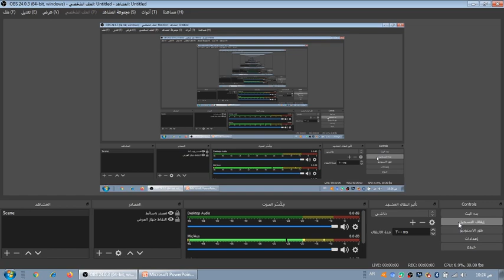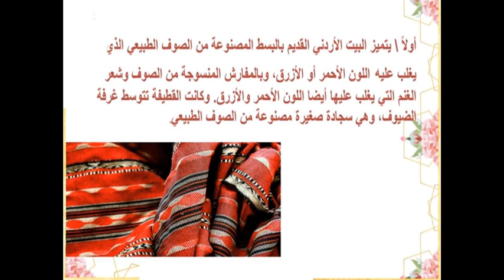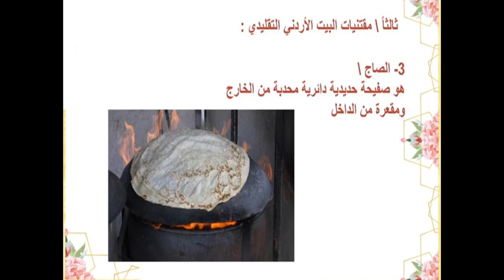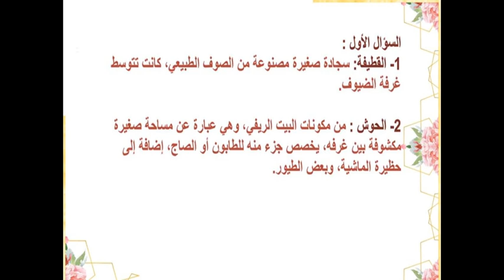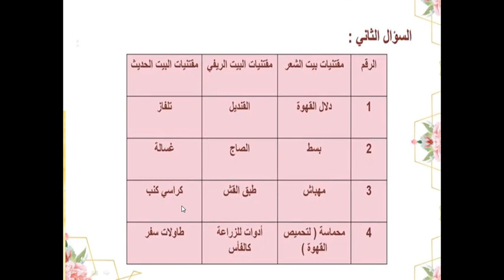الصف الخامس اجتماعيات مقتنيات البيت الاردني القديم